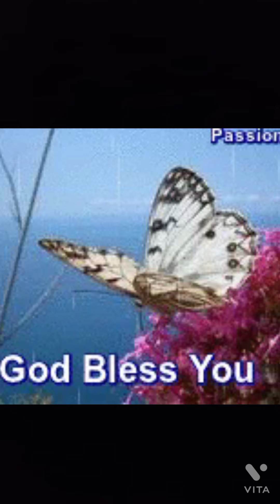Bible Study Day6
always refresh to our mind Gods words.